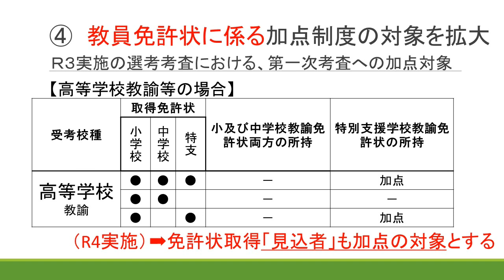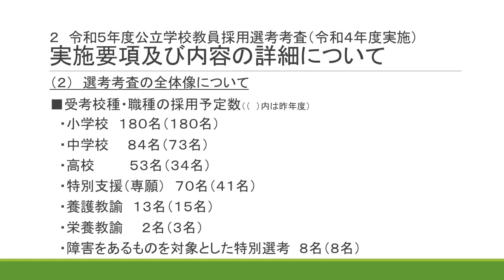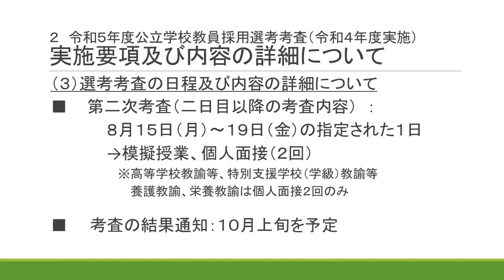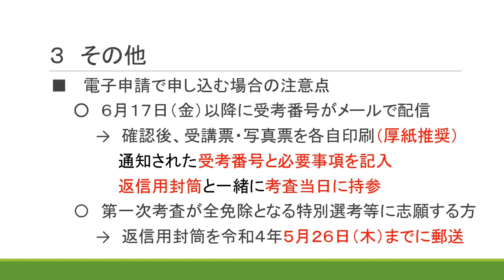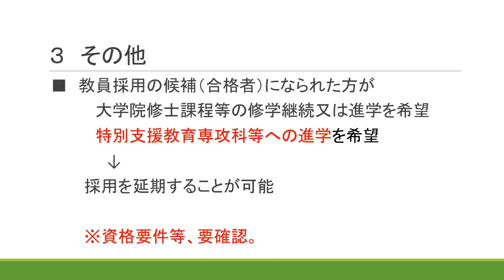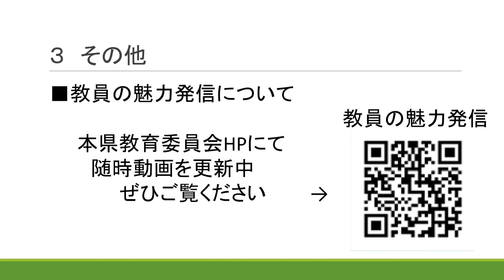令和５年度熊本県公立学校教員採用選考考査・説明スライド動画